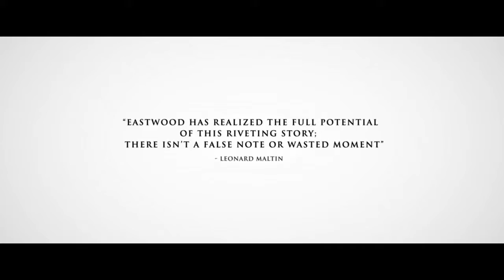American Sniper - Featurette [HD]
American Sniper - Featurette

From director Clint Eastwood comes “American Sniper,” starring Bradley Cooper as Chris Kyle, the most lethal sniper in U.S. military history. Now playing in select theaters, everywhere January 16th.